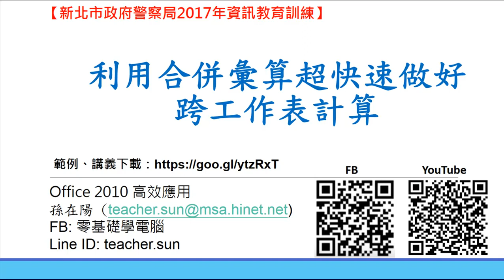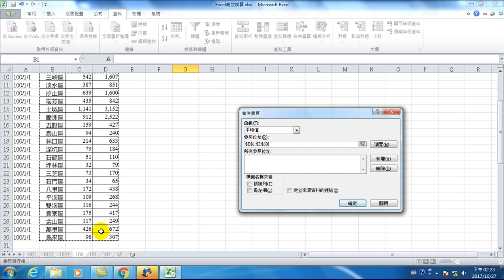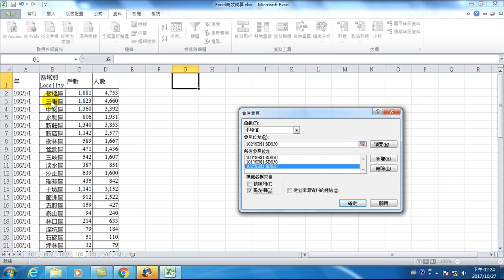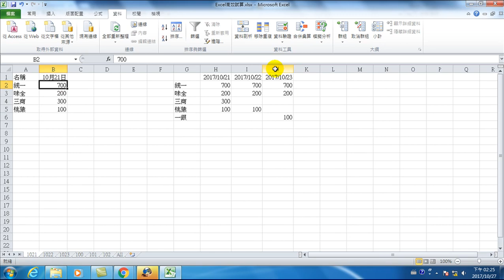49.利用合併彙算超快速做好跨工作表計算(Office 2010 高效文書處理)